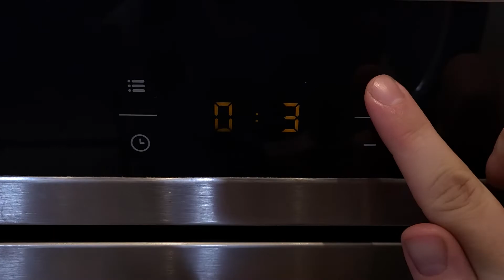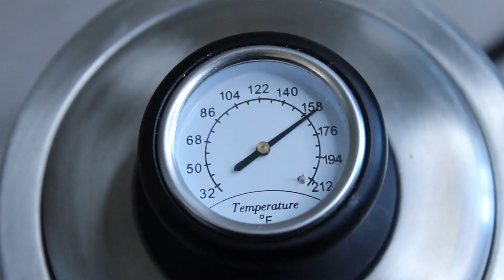Victoria Sandwich Recipe from GBBO - "I Can't Bake" - Episode 1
I think i can cook... I really can't bake. Doing The Great British Bake Off technicals surely will teach me something, or be a disaster, or both!
If i can't make a Victoria Sponge there is no hope